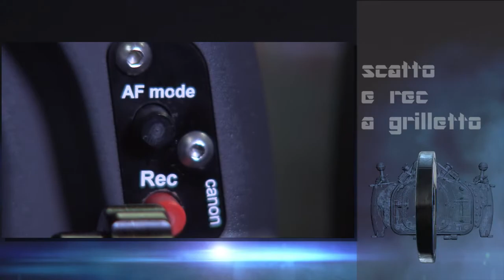presentazione leo 3